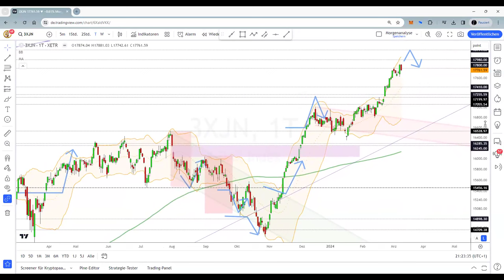Dax Analyse 11.03.2024